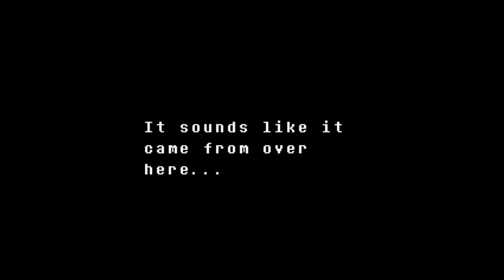Gamer Maidens:Indie Day:Undertale REDRUM Ep.14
Kat has another run in with Undyne

SO MANY SPEARS